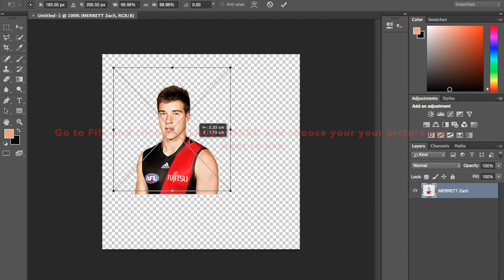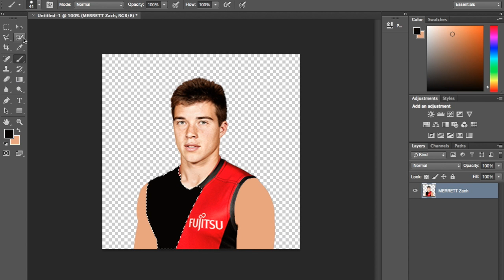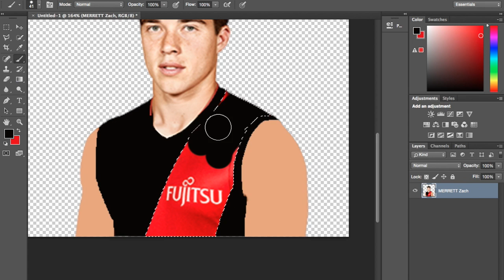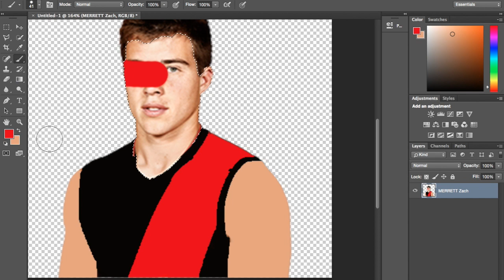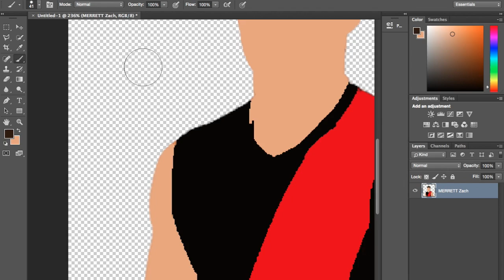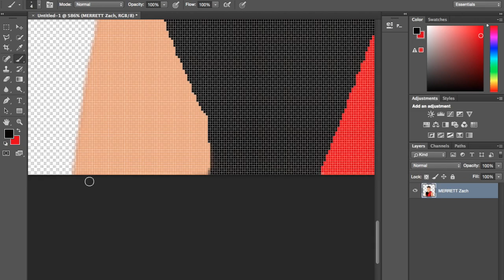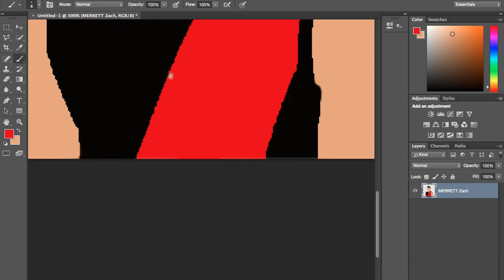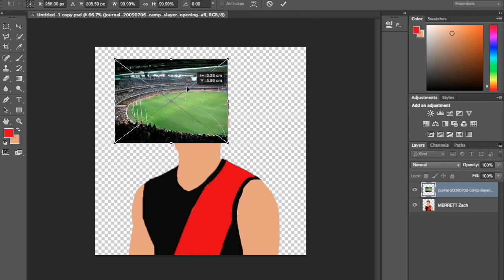How to Quickly Make a Cartoon Profile Picture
Today I will be showing you how to quickly make a cartoon profile picture in about 5 minutes.